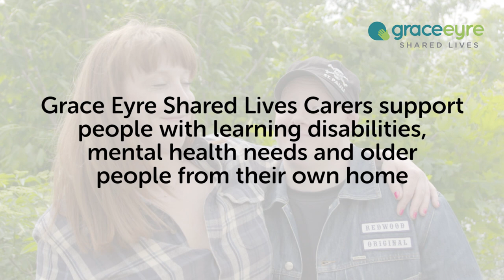Shared Lives with Grace Eyre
Our Shared Lives carers provide services to people with learning disabilities and/or mental health needs and older people in the carer’s home.

The scheme matches the personality, lifestyle, skills and knowledge of the carer to meet the needs of the person wanting to join the scheme. We support the carer and carry out regular support and monitoring visits to ensure that both parties are happy and safe.

Take a look at this inspiring short film to give a flavour of what Shared Lives is all about.

You can see the brilliant results of these arrangements in the video. Watch out for the end of credits singalong too! It sums up how Kristen feels about Share Lives!

Feel inspired? We are always looking for Shared Lives carers. It's not just long term accommodation, there are opportunities for short breaks, day share, kinship, and supporting young people too. Find out about all the options on our website.